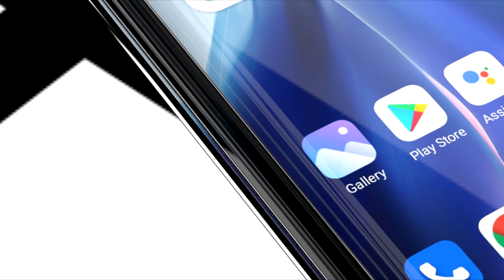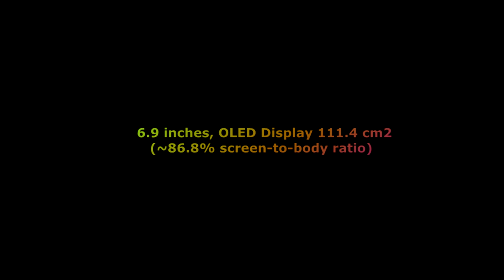200MP camera, Xiaomi Mi Note 12 Pro 5G, First look, 200W Charging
200MP camera, Xiaomi Mi Note 12 Pro 5G, First look,   200W Charging

Xiaomi Mi Note 12 Pro 5G, First look, 200MP camera, Snapdragon 888, 200W Charging, 7500mAh non-removable Charging Fast,  Dynamic OLED AMOLED display.

🎵 Track Info: Title: Awake by Nomyn Genre and Mood: Ambient + Calm ———